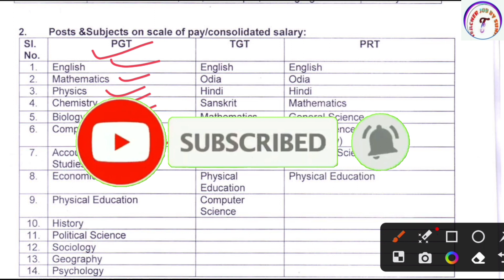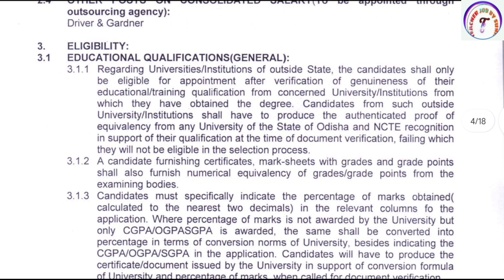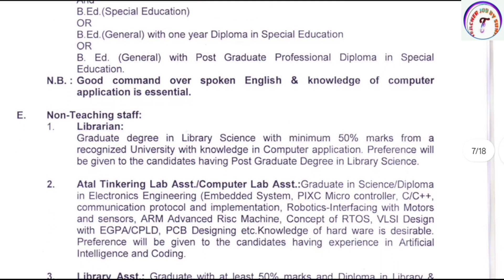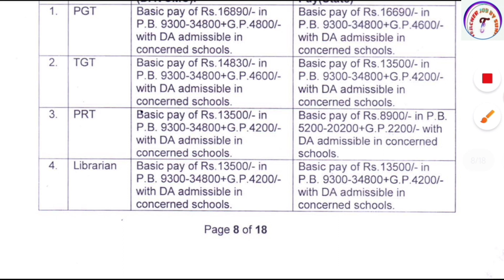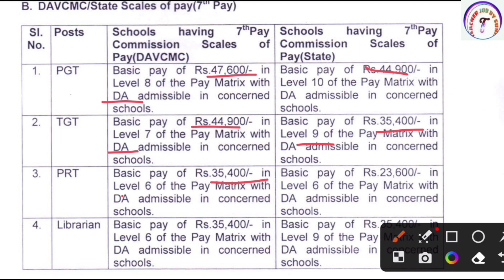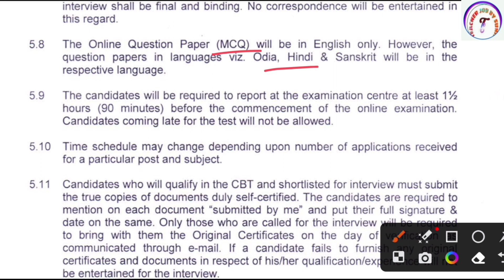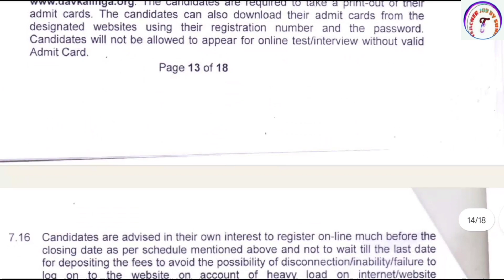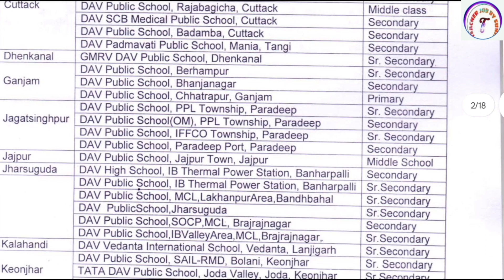DAV School Vacancy 2023 | DAV SCHOOL TEACHER RECRUITMENT 2023 | CTET | NVS | KVS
DAV School Vacancy 2023 | DAV VACANCY 2023 | DAV SCHOOL TEACHER RECRUITMENT 2023 | CTET | NVS | KVS | @TeacherJobSunil

KVS👇

KVS RECRUITMENT
KVS VACANCY

NVS👇

NVS PREPARATION

DPS👇

DPS VACANCY
DPS RECRUITMENT